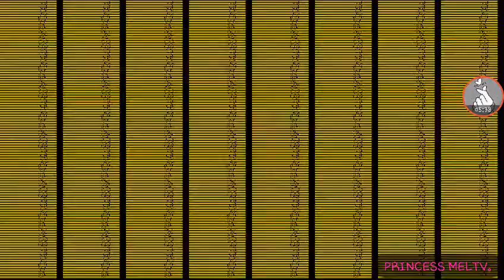LEGO STAR WARS'THE COMPLETE SAGA'[EPISODE 2]ATTACK OF THE CLONES(CHAPTER 1,2,3,4,5 AND 6).